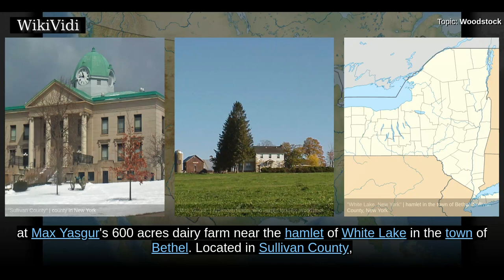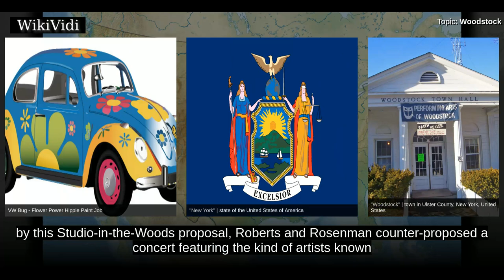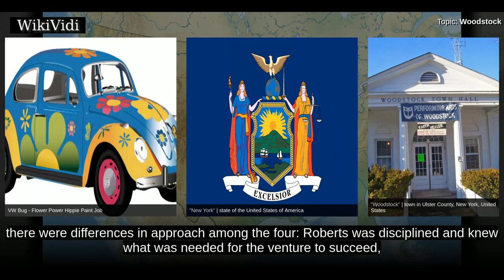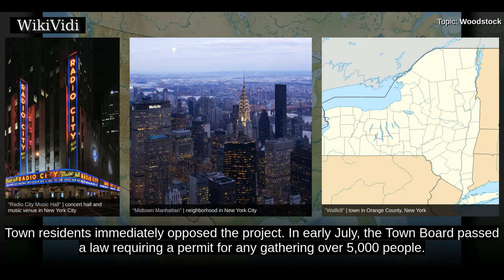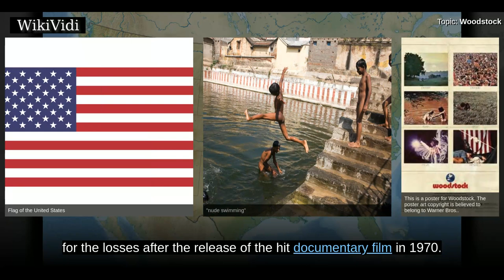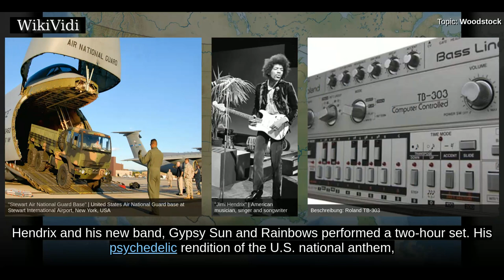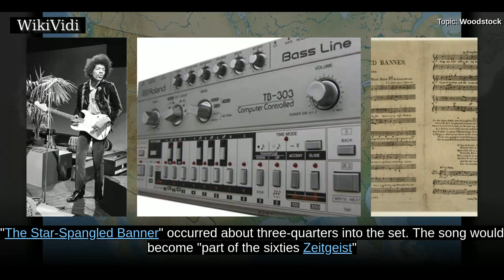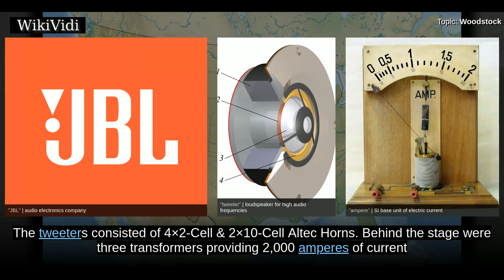WOODSTOCK - WikiVidi Documentary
The Woodstock Music & Art Fair—informally, the Woodstock Festival or simply Woodstock— was a music festival in the United States in 1969 which attracted an audience of more than 400,000. Scheduled for August 15–17 on a dairy farm in the Catskill Mountains of southern New York State, northwest of New York City, it ran over to Monday,   Billed as "An Aquarian Exposition: 3 Days of Peace & Music", it was held at Max Yasgur's 600 acres dairy farm near the hamlet of White Lake in the town of Bethel. Located in Sullivan County, Bethel is 43 mi southwest of the town of Woodstock in adjoining Ulster County.  During the sometimes rainy weekend, 32 acts performed outdoors before an audience of more than 400,000 people. It is widely regarded as a pivotal moment in popular music history, as well as the definitive nexus for the larger counterculture generation.  Rolling Stone listed it as one of the 50 Moments That Changed the History of Rock and Roll.  The event was captured in the Academy Award-w...

Shortcuts to chapters:
00:01:45 Planning and preparation
00:04:53 Selection of the venue
00:07:12 Free festival
00:08:08 The festival

Copyright WikiVidi.